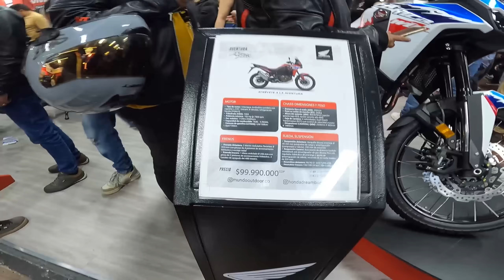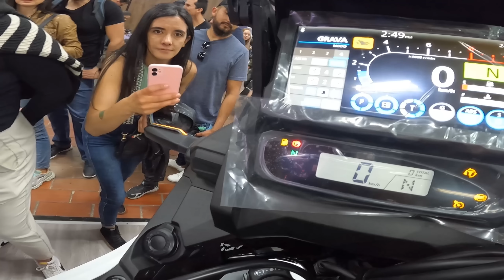La Nueva Honda África Twin 1100 ¿Cuantos sueñan con esta Motocicleta?